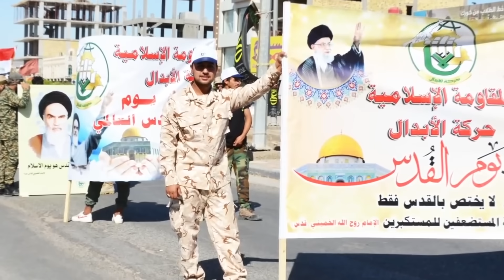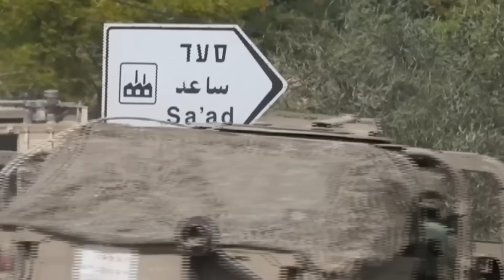Wararkii ugu Danbeeyey Sirdoonka israa'iil oo Helay Xogta Ciidamada iiraan Diyaarisay